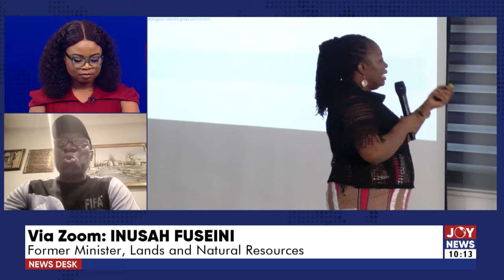Article 78 weakens Parliament’s ability to oversee the Executive - Inusah Fuseini.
Constitutional Review: Article 78 weakens Parliament’s ability to oversee the Executive - Inusah Fuseini.